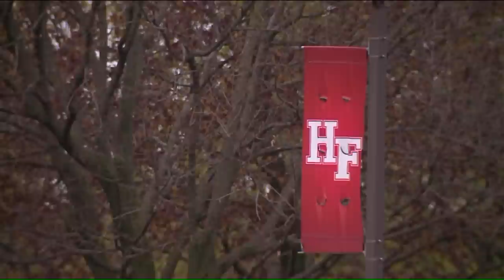Video shows Homewood-Flossmoor HS students in blackface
Students and parents at suburban Homewood-Flossmoor High School were upset after seeing a photo and video of white students in blackface on social media.